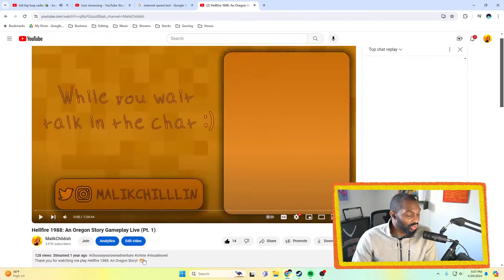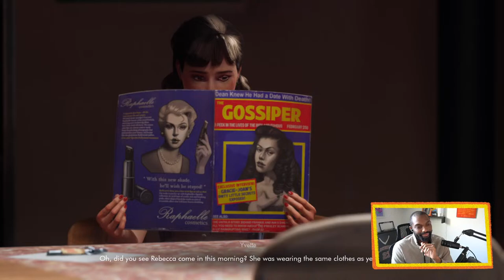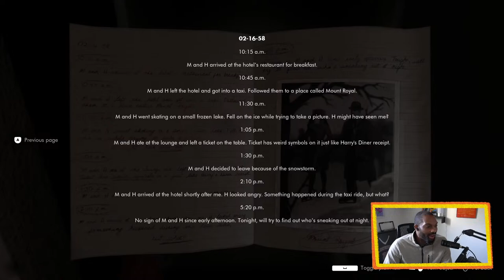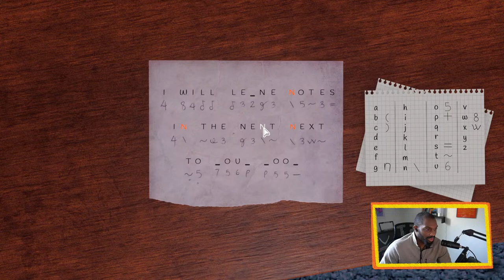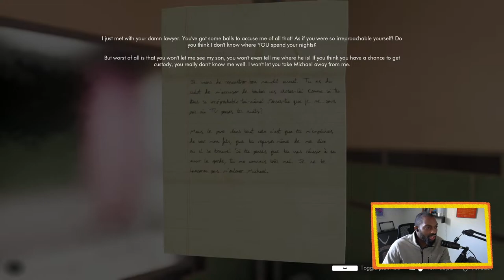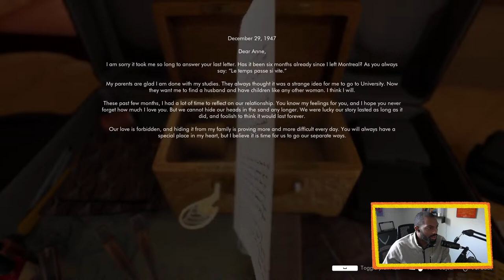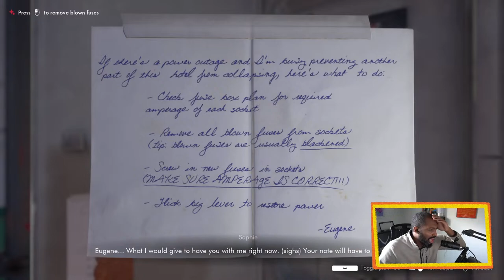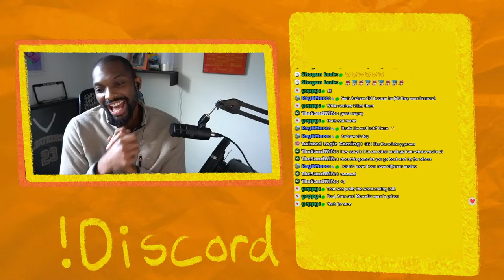This Bed We Made - Full Live Gameplay - Andrew Choice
Come talk with other gamers! My Discord